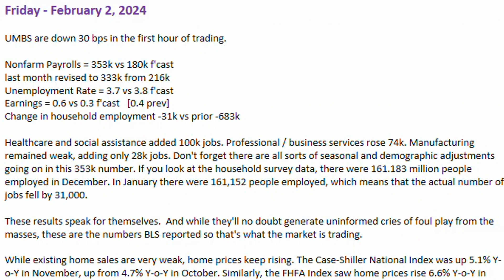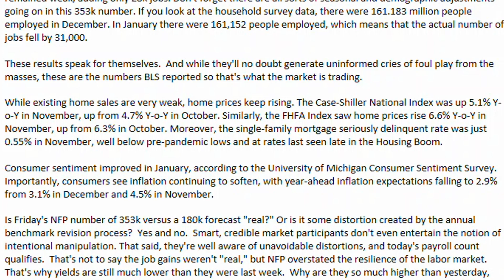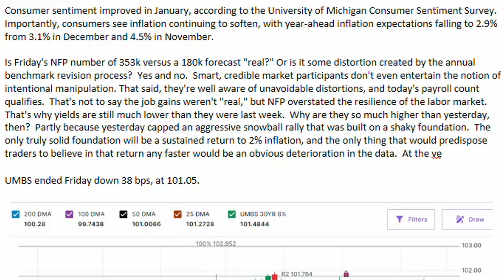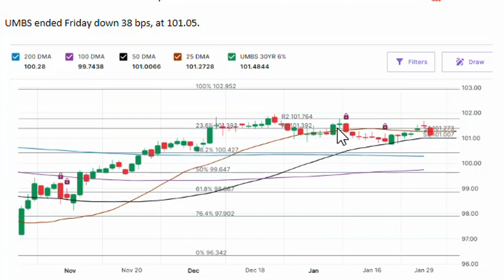Mortgage Today 2/2/24: Unraveling the NFP Surprise, Housing Market Resilience, and Softening Inflat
In a surprising turn of events, UMBS experienced a 30 bps decline in the first hour of trading, following the Nonfarm Payrolls (NFP) report. The NFP, revealing an impressive 353k job additions compared to the forecasted 180k, sent shockwaves through the market. However, skeptics question the accuracy, highlighting the annual benchmark revision process's potential distortions. The unemployment rate at 3.7%, beating the forecast of 3.8%, and robust earnings at 0.6%, exceeding the 0.3% forecast, paint a complex picture of the job market's true health. The report indicates strength in healthcare and social assistance, while manufacturing lags with only 28k new jobs. Meanwhile, the housing market appears resilient, witnessing a continued rise in prices despite weak existing home sales. Consumer sentiment improved in January, with inflation expectations softening.